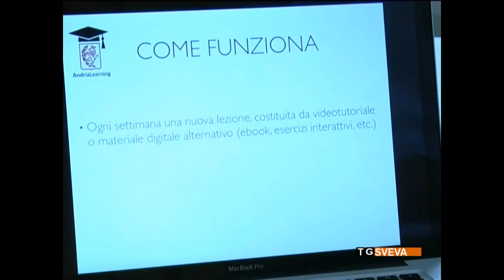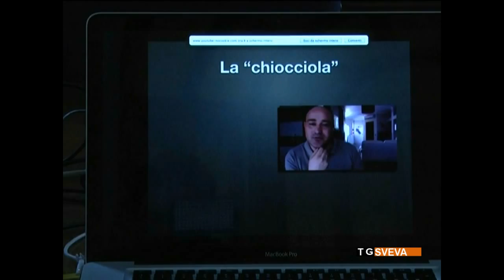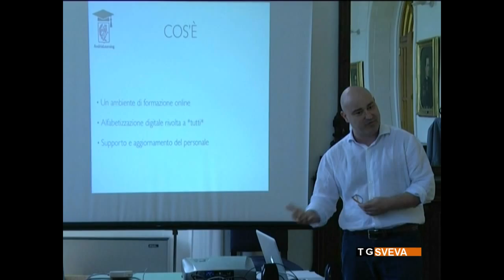Andria, presentato il progetto learning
Si tratta di un piano di formazione on line promosso dall'Amministrazione comunale